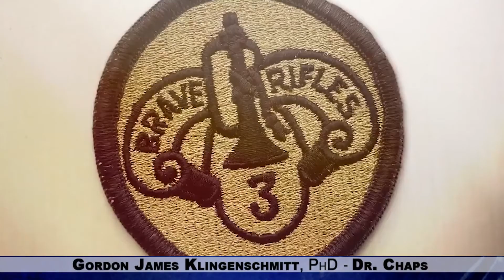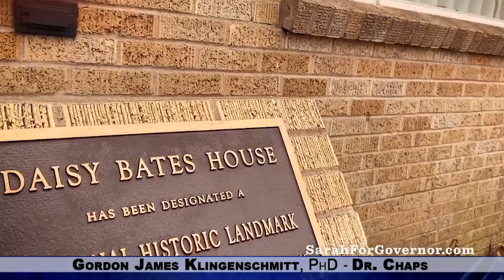Sarah Sanders Is Running For Governor Of Arkansas